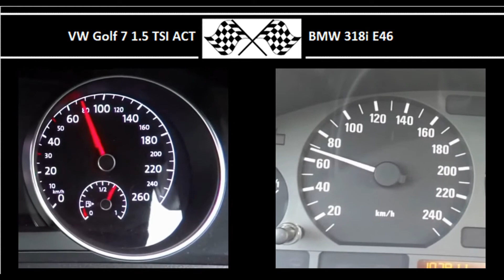VW Golf 7 1.5 TSI ACT VS. BMW 318i E46 - Acceleration 0-100km/h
VW Golf 7 1.5 TSI ACT
130HP
200Nm
0-100 in 8.4s

143HP
200Nm
0-100 in 9.6s